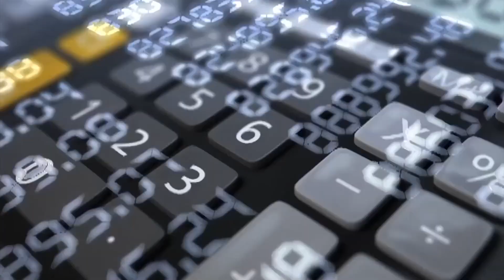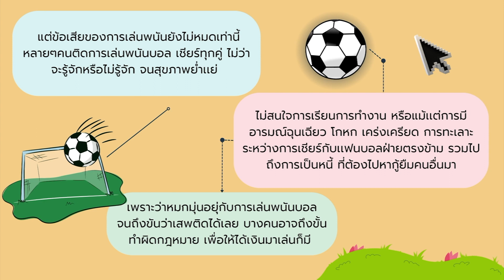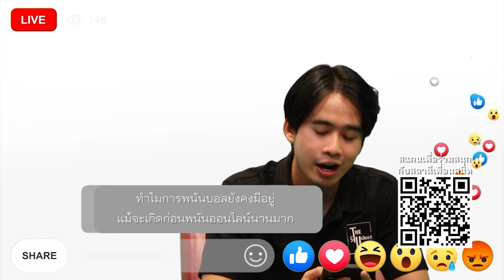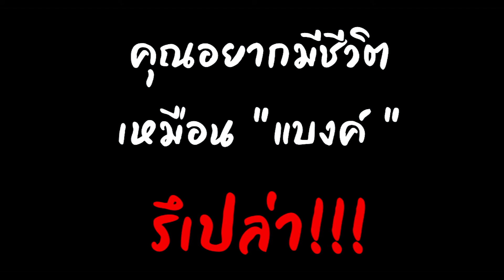รายการCaZa EP7 พนันฟุตบอล